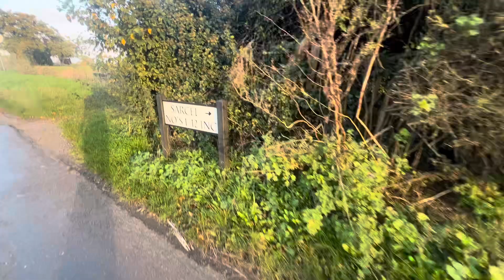Stisted, Braintree 1 mile away, I’m exploring the countryside places